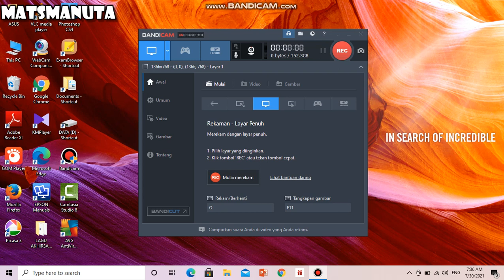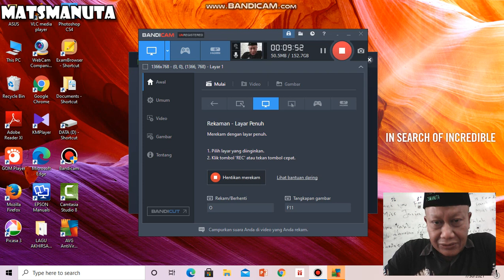Pembelajaran Daring Mata Pelajaran ASWAJA Kelas VII (Tujuh) Pertemuan Ke-1